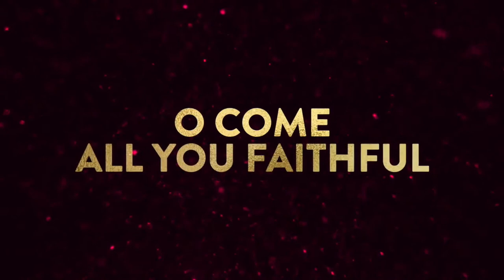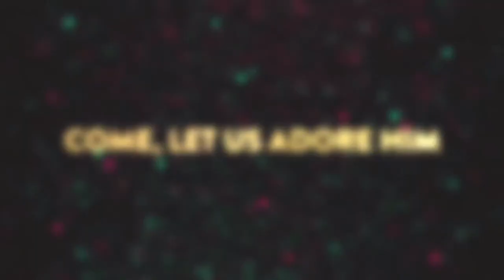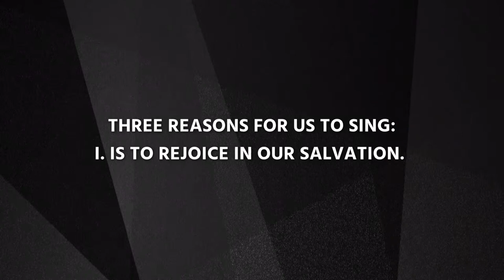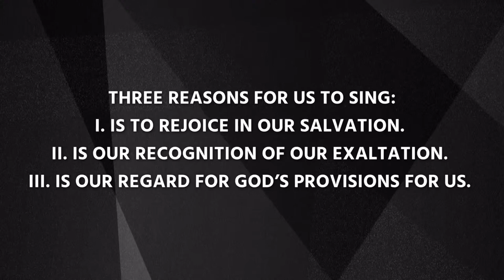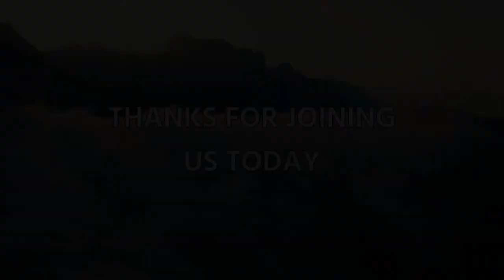Sunday December 20, 2020 - "Something to Sing About," Pastor Paul Vallee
9:30 AM - Sunday Livestream - Pastor Paul Vallee. We want to connect with you! Use our online Connect Card ( for more info, prayer requests, online giving or if you would like to start your journey with Jesus!

Check out our digital bulletin to stay up to date with what's happening at LSC!